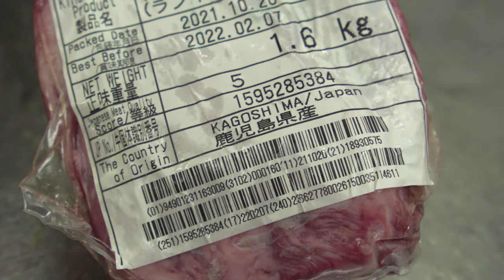Wagyu beef tataki with secondary cut (和牛たたき）The Wagyu show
Hello everyone! Welcome to the Chef Saito Channel!
This is a new series we attempt to make international foods with wagyu beef.
If you have any food you would like Chef Saito to try please let us know.

In this episode We are making Wagyu beef tataki.
We are using top serloin but this time.

Time code
00:00 Intro

Recipe
Wagyu beef 100g

Garlic chip 6p

Chives 3g

Shiitake mushrooms 10g

Shimeji 25g

Daikon radish 20g

Sushi vinegar 30ml
Ponzu sauce 15ml

Get 2 months free with above link.